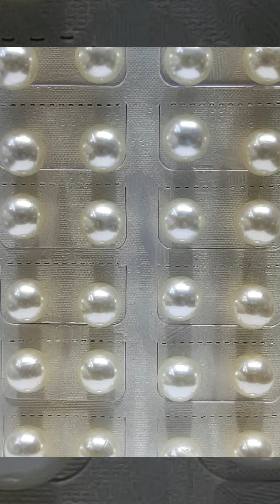"Kikay" Fashion accesoriess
MERRT CHRISTMAS AND HAPPY NEW YEAR.

☺️ 1Set fashion ross gold 55SR
☺️ Fashion earing 1pair small 20SR big 30SR
🚗COD

Wait no more, cause we can deliver it to you right on your doorstep.

☺️ With the Delivery charge
☺️We are accepting order Al Karjs, Dammam, Alkhobar, Jubail, Hofuf, Al Qassim and Jeddah

For faster transaction fill up the following info:
-Complete Name
-location tru Msgr. or wats up 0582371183 please no sharing and live location only current
✅Delivery date
✅Product Order/size